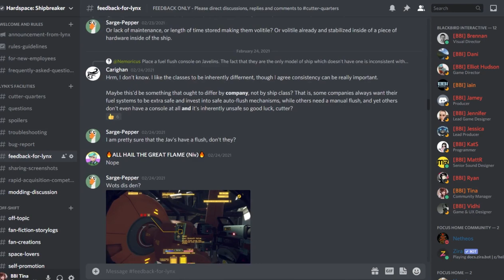Hardspace: Shipbreaker - Dev Vlog #4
🔴Discover what our Team has planned for our next major update with Elliot (Game Director), Jennifer (Lead Game designer) and Tina (Community Manager)!